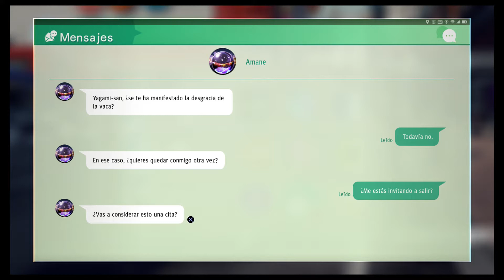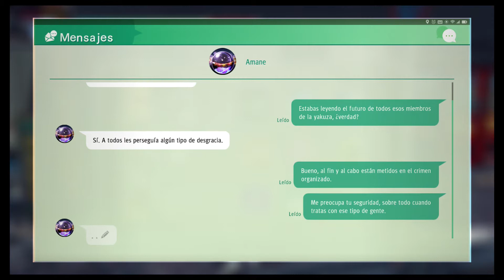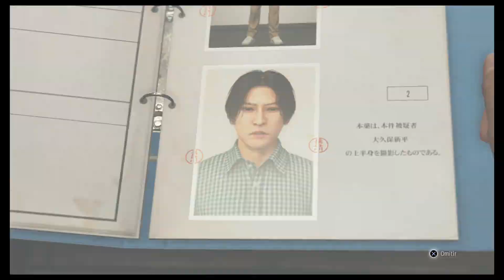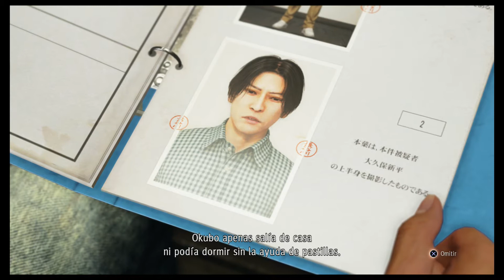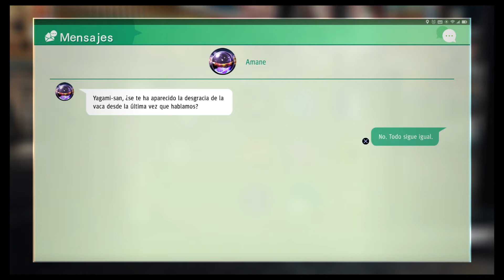Judgment | español | parte 35